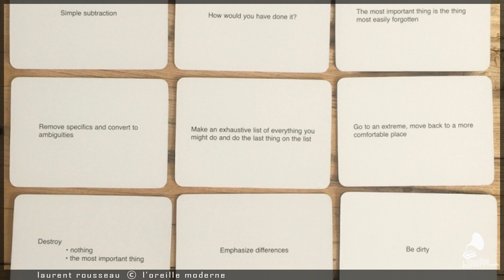LA MINUTE DU MELOMANE #57 - Brian ENO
Vous pouvez vous INSCRIRE et accéder à TOUTES les RESSOURCES GRATUITES en une seule fois... GRA-TOS (centaines de pages PDF pour suivre les vidéos / vidéos inédites / E-books... - Amitiés lo

retrouvez toutes vos vidéos avec recherche par mots-clés sur le site ;

Ah BOWIE !!! La trilogie berlinoise, les collaborations qui poussent les idées (et la musique) plus loin... Brian Eno est un drôle de personnage. On parle de liberté et de stratégies obliques, de cadres et de création. Allez hop.  Merci à tous les amis qui se rendent sur mon profil pour partager, ça me touche à fond. merci de votre soutien. Amitiés lo